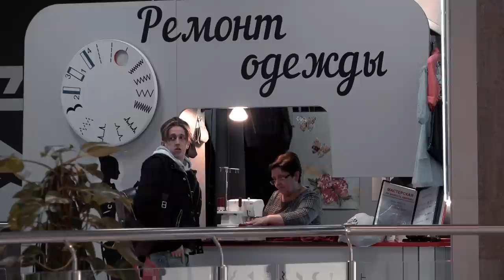ПОЕХАВШИЙ ПРОГРАММИСТ! ПРЕДЛОЖИЛА КУНИ! ПОЛУЧИЛ ПО ЛИЦУ! РЕАКЦИЯ ЛЮДЕЙ НА МОИ ВЫХОДКИ! PRANK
КАНАЛ ВЛАДА: (ГО СДЕЛАЕМ 30К И СНИМАЮ ДЕНИСА ПРИРОДА НА NISSAN'e)👇🏻

В этом выпуске я, как обычно: кричу на людях (реакция людей на мои выходки), получил по лицу от быдла, тк пранк пошёл не по плану, переоделся в фэйк айтишника / программиста, впаривал / продавал хлам из 90-2000ых с авито, разбил компьютер, напали гопники, подкаты к девушкам, предложила куни, подколы на 1 апреля, потерялся в тц, пробиваю рецепт лирики, засунул голову в холодильник, экскурсия в Москве мешает говорить по телефону, prank с девушкой в Анапе, украл в магазине, поймала охрана в гипермаркете, переустанавливаю / взламываю Windows, развожу девочек, сколько стоит шмот